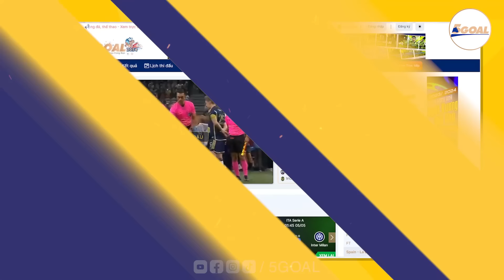TIN NÓNG 15/8: REAL GIÀNH SIÊU CÚP, ARSENAL GÂY SỐC VỚI BRUNO GUIMARAES, RASHFORD CÓ GIÁ 100TR EURO?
- Mbappe lập công ngay trận ra mắt, Real Madrid giành Siêu cúp châu âu
- Arsenal muốn gây shock với Bruno Guimaraes
- Arsenal sẽ sớm chốt vụ Merino
- MU có thể thu 100 triệu euro từ Rashford
- Nhiều đội bóng quan tâm Kalvin Phillips
- Arsenal từ chối cho mượn Ramsdale
- Maguire sẵn sàng ở lại MU cạnh tranh vị trí mùa tới
- Sau Cole Palmer, Chelsea “trói chân” thêm Nicolas Jackson
- MU và Chelsea tranh giành Ivan Toney
- Ben Chilwell không còn cơ hội
- Liverpool lên kế hoạch chiêu mộ người hùng Georgia
- Paulo Dybala sắp sang Tây Á chơi bóng
- Sergi Roberto muốn tiếp tục ở lại châu  u
- Chelsea tiến gần việc chiêu mộ Felix- Camavinga nghỉ dưỡng thương ít nhất 6 tuần
- Man Utd "hy sinh" Sancho

Channel cập nhật những nội dung hấp dẫn về bóng đá :
☎️☎️ Theo dõi để nhận nhiều thông tin hữu ích từ YÊU BÓNG ĐÁ 5GOAL trong time tới bạn nhé, love u all: